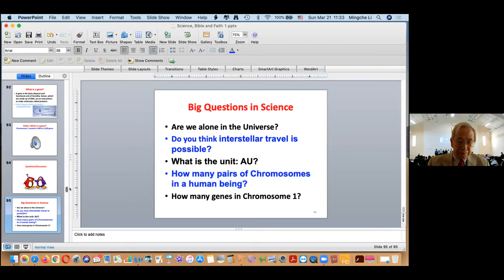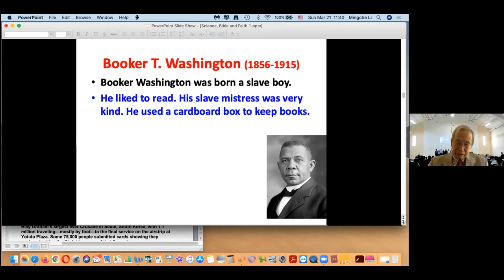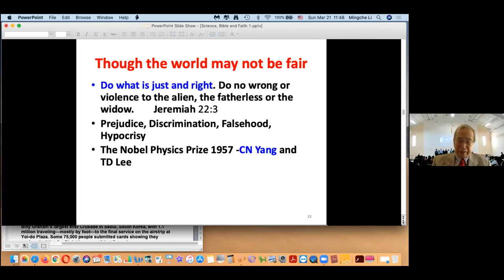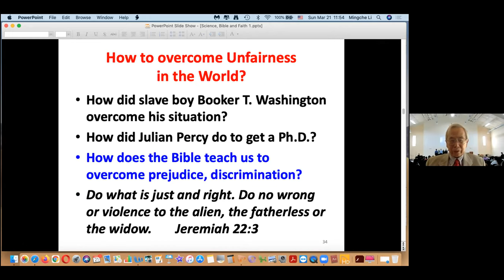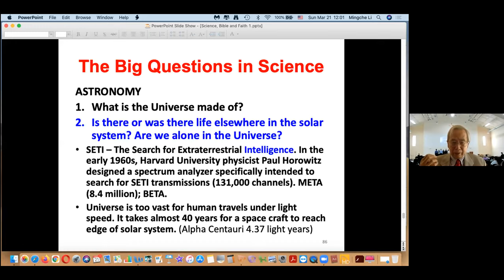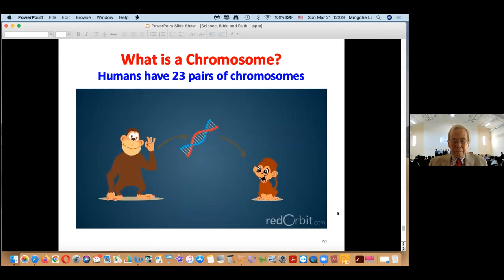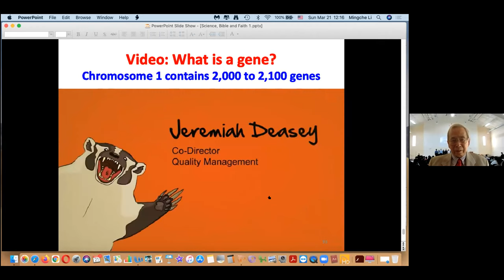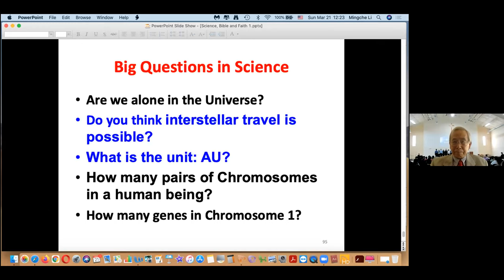Science, Bible and Faith Ep3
Sunday School for Youth, Spring 2021
Elder Mingche Li